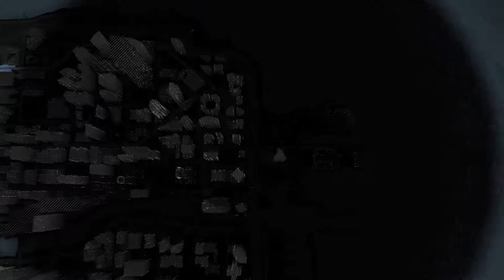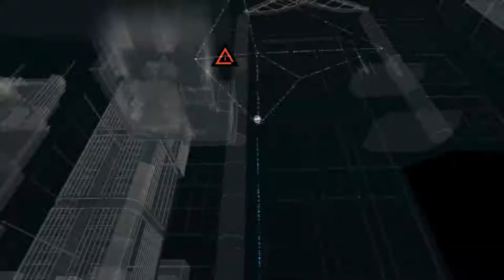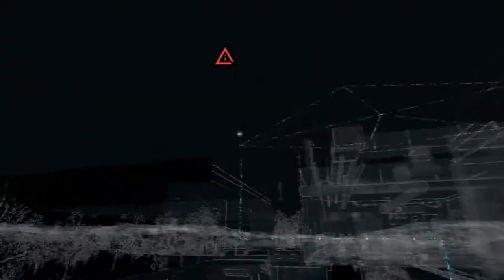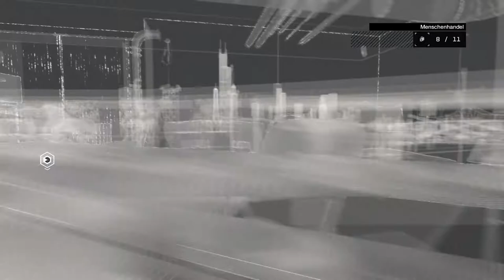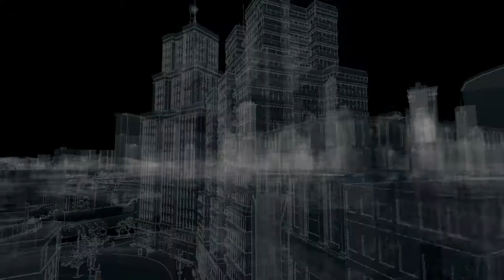Let's Play Watch Dogs #048 Der Boss von Menschenhandel geschnappt